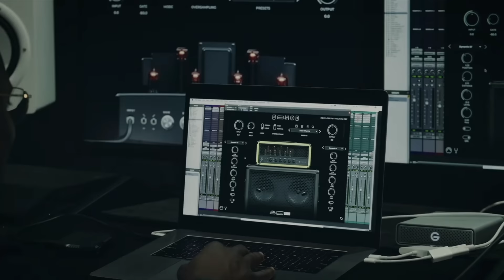TOSIN ABASI - Rock's New Guitar Hero: Bringing Guitar into the Modern Age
In my interview with Animals As Leaders guitarist Tosin Abasi we discuss:

* What has he been practicing  (Selective Picking, Thumping, Sweeping and Hammer-Ons from Nowhere)
* Tone Secrets
* Abasi Concepts
* Being more that a musician in today's world
* Guitar designs - Ergonomic Extended Range Guitars (8 strings and beyond)

Tosin's Instagram: @TosinAbasi

Special Thanks to My Supporters:
Joe Armstrong
Brian Smith
Brandon Combs
Robert Hickerty
comboy
Alan Nance
Peter DeVault
Bill Grubbs
Phil Mingin
Tal Harber
Rick Taylor
Bill Miller
Gabriel Karaffa
Brett Bottomley
Matthew Porter
Frederick Humphrey
Paul Noonan
Scott Thompson
Todd Geisler
Harry Brocious
Jaime Villescas
Jeff Peters
Jared Vogt
Todd Geisler
Kaeordic Industries LLC
Duane Blake
Terry Van Belle
Ilya Kravchenko
Nathan Hanna
Thom Theriault
Kai Ellis
Zack Kirkorian
Joe Ansaldi
Jonathan Wentworth-Linton
 Pzz
Marc Alan
Rob Kline
Calvin Wells
David Trapani
Will Elrics
Chris Defendorf
Debbie Valle
JP Rosato
Dave Hawkey
Orion Letizi
Mike Voloshen
Ashley Thompson
Peter Pillitteri
Jeremy Hickerson
Travis Ahrenholtz